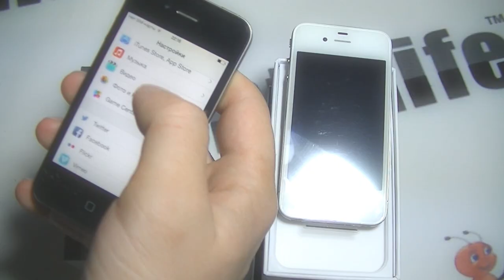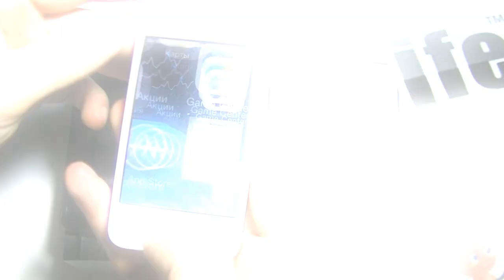Apple iPhone 4 Refurbished обзор смартфона из Китая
Apple Iphone 4 refurbished из Китая стоит значительно дешевле, чем аналогичный полностью новый. Качество на высоте, айфон полностью новый, оригинальный, разлоченный, можно пользоваться любыми операторами сотовой сети в Украине и в любой другой стране. Купить Apple Iphone 4 refurbished из Китая можно в нашем интернет-магазине.